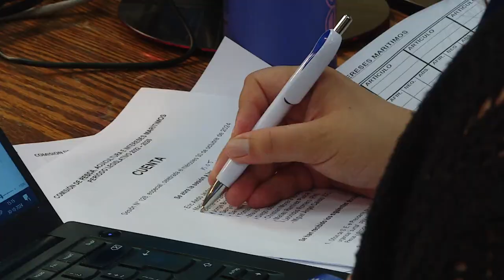Cámara despacha fraccionamiento entre sector pesquero artesanal e industrial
La iniciativa del Ejecutivo -que pasa ahora a segundo trámite- crea un nuevo fraccionamiento entre ambos sectores de la pesca para 15 recursos hidrobiológicos.